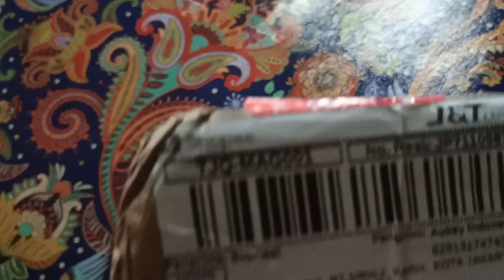Unboxing TWS Aukey EP - T21S